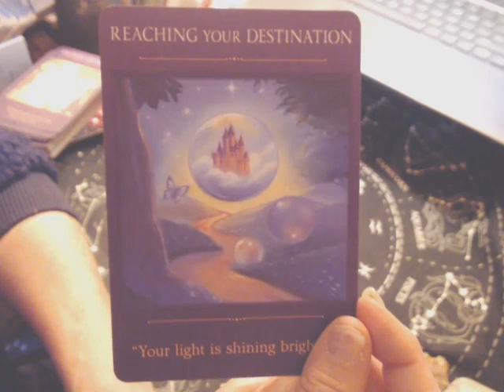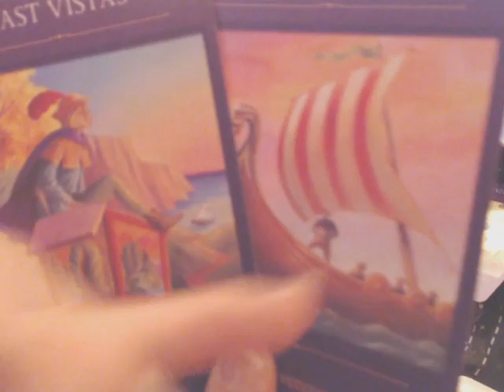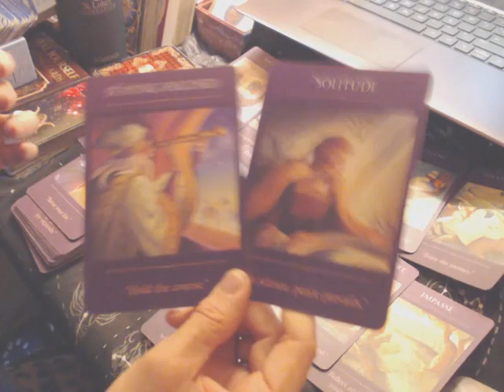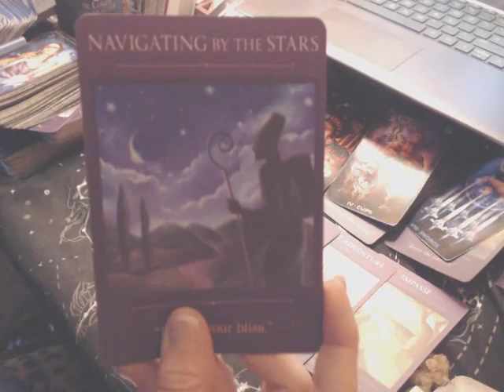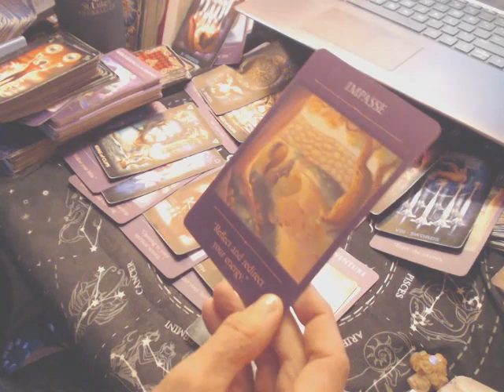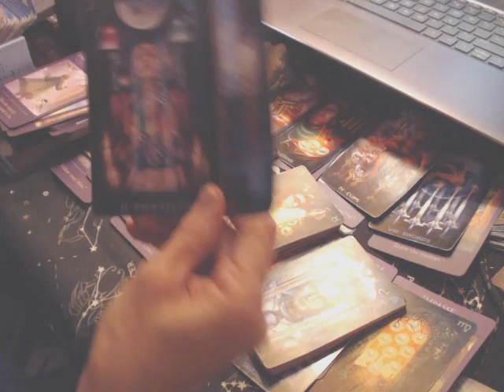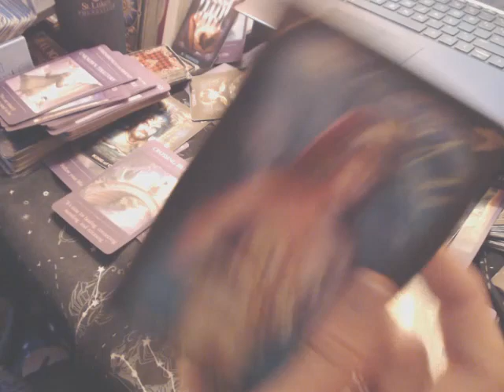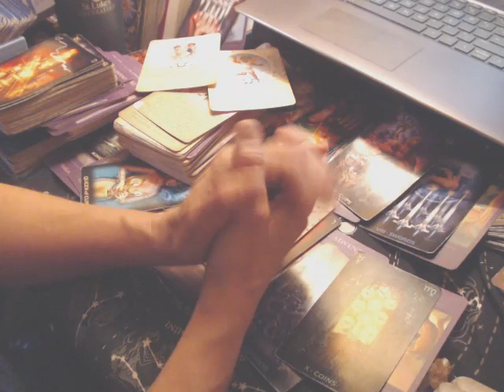YEAR of 2023! - PISCES - Following Your Bliss; and Expanding Your Horizons!